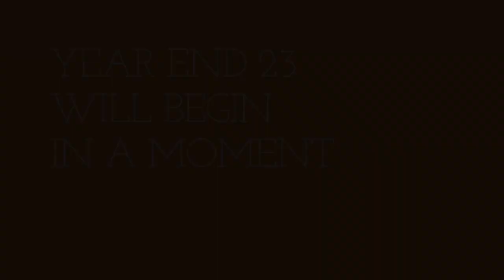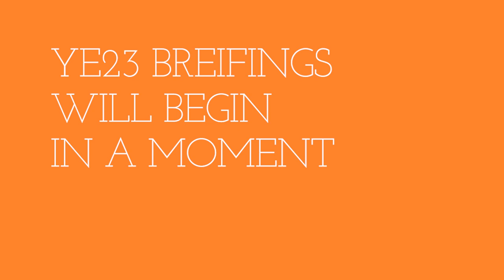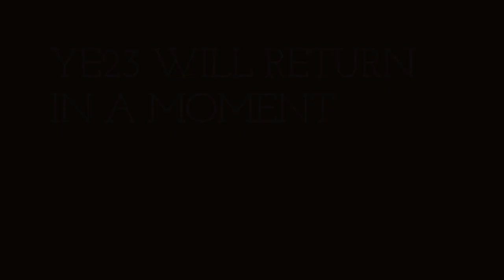Year End 23 Historix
While your hopefully laughing at the silly things we do feel free to leave a comment giving us tips or just to chat, and just maybe your comment will end up making us laugh.

Inator Army Book Series: